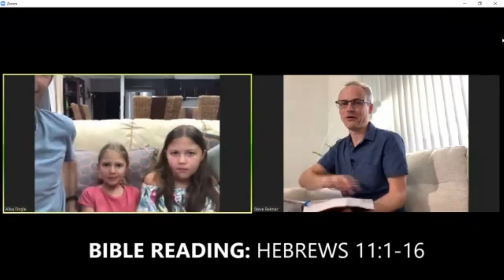Faith That Preserves the Soul - 26 April 2020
Stanhope Anglican Church Family Service - Hebrews 11